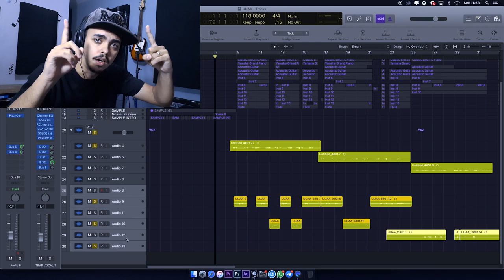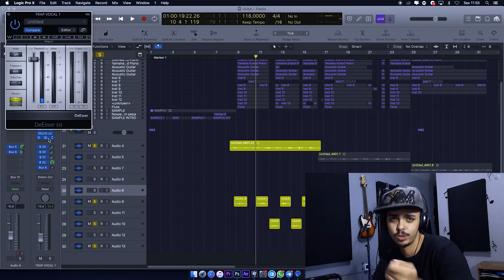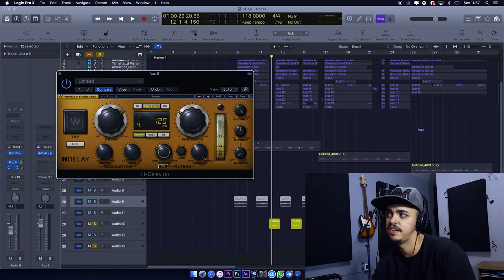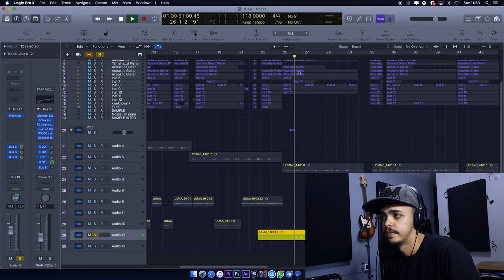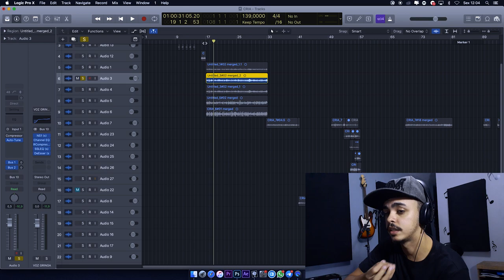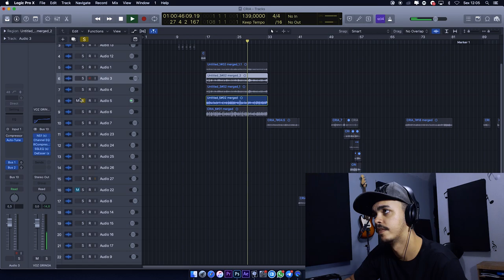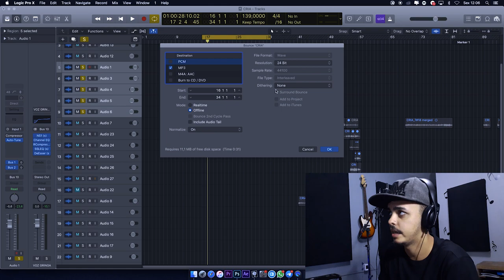DOBRAS RAP - TÉCNICA QUE AJUDOU MILHARES DE PRODUTORES DE RAP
Nesse vídeo eu revelei como exatamente eu faço para gravar e mixar as dobras em um rap.

A maior dúvida que recebo hoje em dia está relacionada a gravação ou mixagem de voz. Foi pensando nisso que fiz esse vídeo de como gravar voz e mixar (focado nas dobras).

Nesse vídeo abordo alguma técnicas de dobras como adlibs, respostas, dobras idênticas e harmonização vocal!

Assista o vídeo e coloque em prática, só assim pra você evoluir!

►  Vamo que vamo chegar a 5.000 inscritos até final de 2020!

► COMO GRAVAR VOZ
► COMO CAPTAR VOZ
► DOBRAS DE RAP
► COMO GRAVAR ADLIBS
► TECNICA PARA BEATMAKER
► COMO MIXAR VOZ DE RAP
► COMO MIXAR VOZ